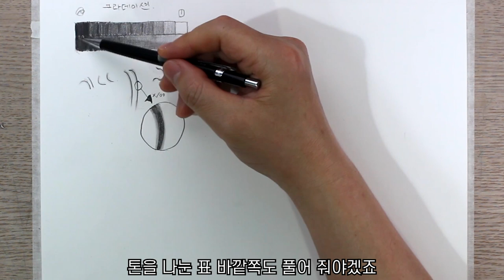사실적인 얼굴 그리는 비법 공개 / 고아라 / 얼굴 그리는법, 연필초상화, 연필 인물화, 소묘 기초, 연필 드로잉 기초 강좌